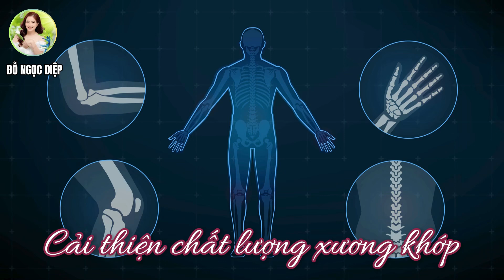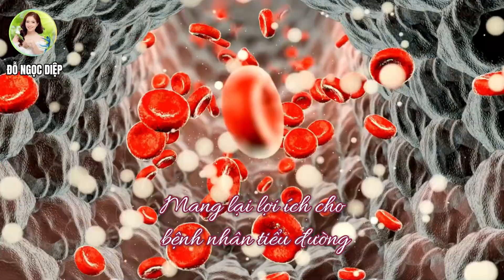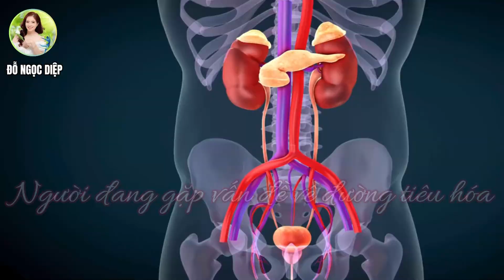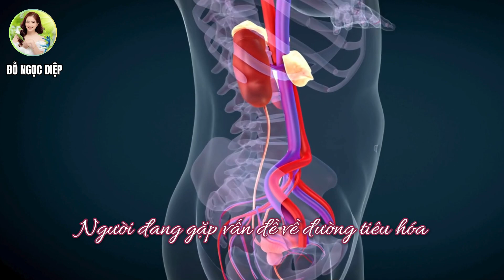Rau Dền Cơm: Bí Quyết Tận Dụng Tốt Nhất Cho Sức Khỏe | Đỗ Ngọc Diệp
Rau dền cơm có tính mát nên được nhiều gia đình sử dụng để nấu canh trong những ngày hè nóng bức.Rau dền cơm bên cạnh khả năng giải nhiệt cơ thể, loại rau này còn nhiều công dụng quý khác. Vậy cụ thể rau dền có tác dụng gì? Hãy cùng Diệp tìm hiểu về rau dền trong video ngày hôm nay nhé.

🔵 MỤC LỤC:
00:00 : Giới thiệu
00:50 : Rau dền cơm là gì?
01:17 : 8 công dụng của rau dền với sức khỏe
03:21 :  Ai không nên ăn rau dền?